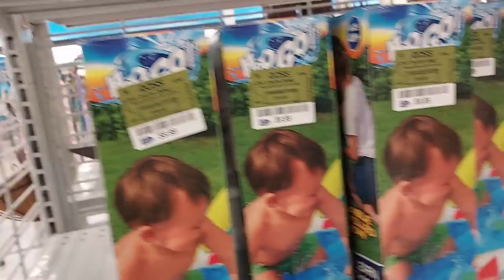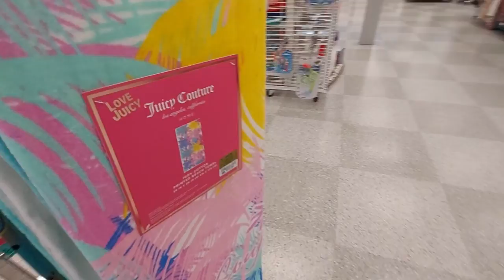SHOP WITH ME - ROSS - DESIGNER FOR CHEAP!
Today we are shopping/browsing at Ross~! They had really good discounted merchandise that is designer.
I hope you enjoy the video, and most importantly HAVE FUN~!~!~